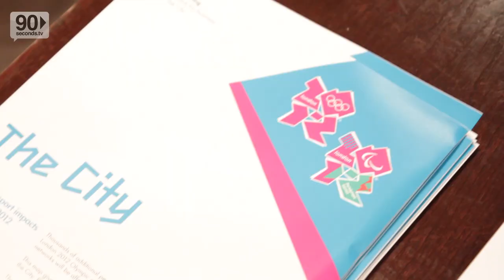London Chamber of Commerce Networking Event - Changing Places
The London Chamber of Commerce hosted the Changing Places London Networking Event at Swizzlestick in London in May 2012. This London networking event was created by the London Chamber of  Commerce, with the purpose of generating business ideas, positive interaction, and providing networking opportunities between businesses and establishing lasting relationships. Changing Places is a free networking event.

The excellent networking opportunities and free networking events we provide is the main reason large and small businesses join and remain members. Regular attendees report that the business networking we provide is as beneficial, or more cost-effective, than any other form of small business communication they undertake.  Our most successful networkers tell us that they get the best from London networking events by being prepared to buy as well as sell, attending regularly, referring business to other members and working the room effectively. Networking events provide a forum for the exchanging of business ideas, as well sharing of knowledge of these business ideas.

FREE NETWORKING EVENTS FROM LONDON CHAMBER OF COMMERCE

Members have access to over 100 free networking events including:
By Invitation Only - informal, free-flow quarterly evening networking reception exclusive to Premier Plus members within the 51+ employee subscription rates.  Attended by up to 100 members from a variety of sectors and large and small businesses

Cereal Networking - informal, free-flow quarterly breakfast networking reception open to Premier Plus members.  Attended by up to 50 members from a variety of  business sectors and companies ranging from SMEs to big and small business

Changing Places @ Lunchtime - informal, free-flow bi-monthly networking opportunity open to Premier Plus members and their guests.  Attended by 90 members from a variety of  business sectors and companies ranging from SMEs to big and small business

Changing Places - informal, free-flow monthly evening networking reception open to members and their guests.  Attended by over 150 members from a variety of large and small business sectors and companies ranging from SMEs to big business.. A fantastic London networking event for sharing your business ideas.

Retail Evenings - informal free-flow networking and shopping evenings open to Premier Plus Members form a variety of business sectors and companies ranging from SMEs to big business

Policy events - what's changing in the world of business and what difference is it going to make you and  your company. These informative briefings keep you up-to-date and informed

Local Chamber events - whether you need networking opportunities in Croydon, Dockland, Ealing, or Hammersmith & Fulham our local chambers have their own array of events that any Premier Plus member can attend, and share your business ideas.

Join the London Chamber of Commerce to make the most of these networking opportunities, at your next London networking event.

London Chamber of Commerce Networking Event - Changing Places is produced for London Chamber of Commerce - London Chamber of Commerce and Industry

Video Production by: 90 Seconds UK - Online Video Production & Video Marketing - London, UK, United Kingdon
90 Seconds is the Best Video Production company in the UK. We have produced over 3,000 online videos in London and Nationwide, making 90 Seconds the best online video marketers in UK.

As a leading Video Producer we enable any small business or corporate to get high quality, low cost, fast turn around, hassle-free videos for websites. 90 Seconds does Corporate Video Production and Video Marketing for The United Kingdoms biggest brands and UK Government agencies. We are also the UK Small Business Youtube Video marketing experts and are a leading Tourism Video Production Company in UK.

90 Seconds has a unique cloud video production platform that supports the entire production process enabling you to login and manage your video production online with 90 Seconds and collaborate with the 90 Seconds team and a crowdsource community of approved video freelancers on the platform.

90 Seconds are a global Video Production company which started in NZ with bases in London, UK and Auckland, New Zealand, we also operate remotely in Australia, Singapore, Europe.